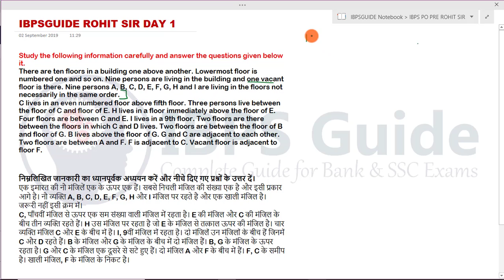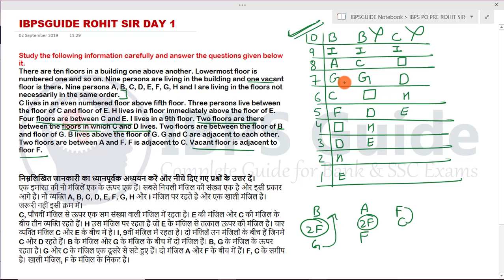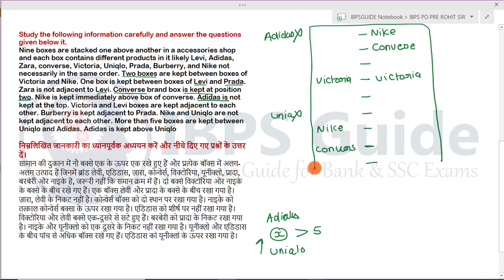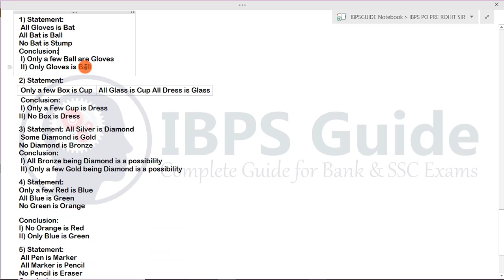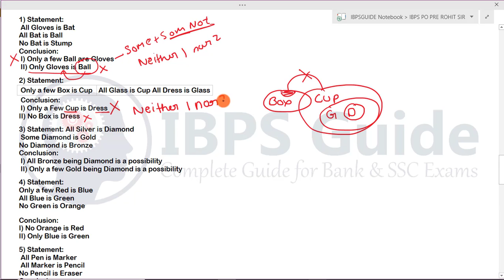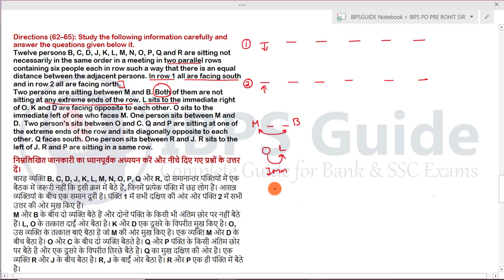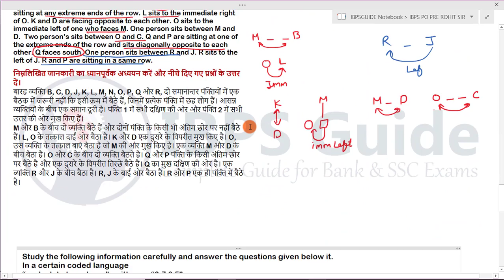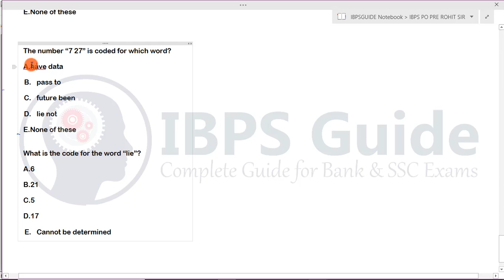IBPS PO PRE 2019 DAY 1 | REASONING | MOST IMPORTANT QUESTIONS FOR IBPS PO PRE ROHIT SIR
lick Here for Platinum Mock Test Pack Valid for 12 Month (Limited period offer Offer Available Now)

Are you focusing on IBPS RRB Exams? Take a Free test for IBPS RRB Combo 2019. This Free mock test assists your level of preparation. Take a Test Now

Puzzle for IBPS PO Prelims 2019 in English:  Every Bank exams have Reasoning Puzzle Questions for prelims as well as mains exam. Puzzle in reasoning section is more difficult in scoring part. But it's not possible to ignore Puzzle for IBPS PO Prelims 2019 because you need to secure minimum qualifying marks in reasoning section. So first understand the weight of the IBPS PO Prelims 2019 through the exam pattern. And then separate the  Reasoning Questions based on weakness. If you are thinking about how to face difficult Reasoning Questions, Here the way for you our skilled professionals ready to mentor you with IBPS PO Prelims 2019 examples. So start learning reasoning tricks to crack the difficult part of Reasoning Questions. This video we are clearly explained High-Level New Pattern IBPS PO Prelims 2019 questions. Learn and crack IBPS PO Prelims 2019.

Click Here for Platinum Mock Test Pack Valid for 12 Months